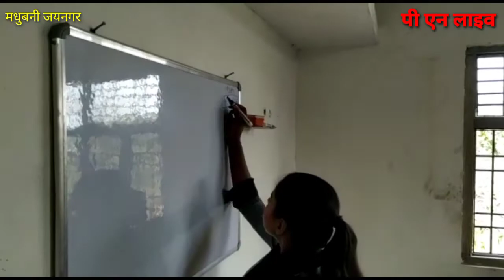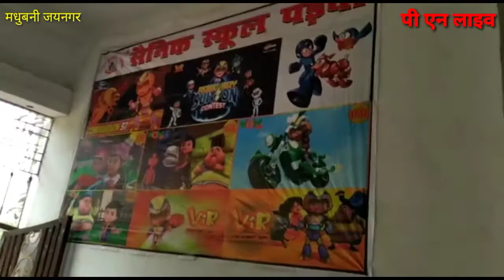जयनगर के पड़बा सैनिक स्कूल का हुआ शुभारंभ